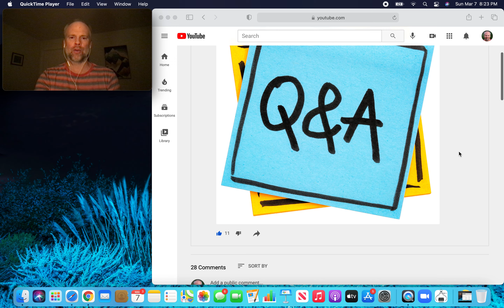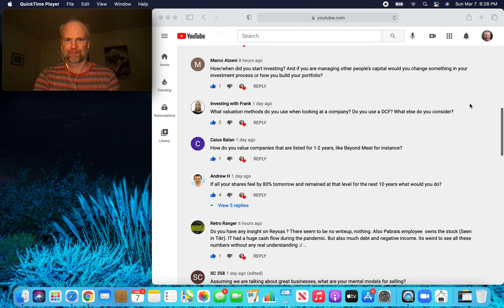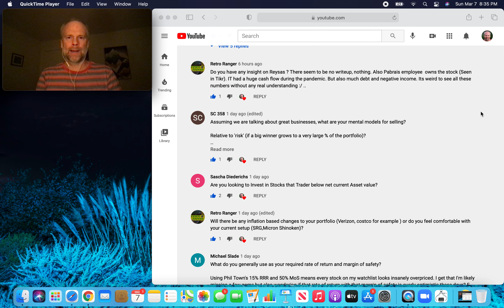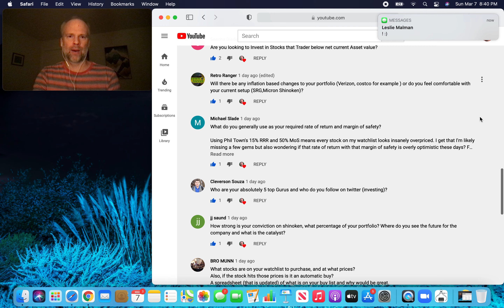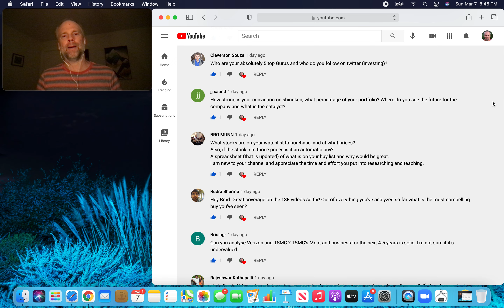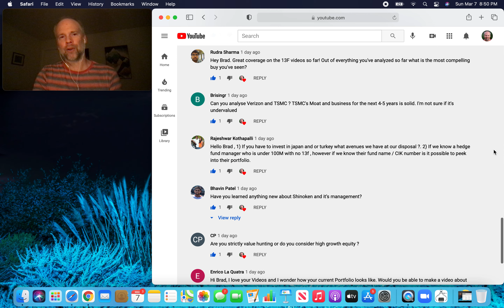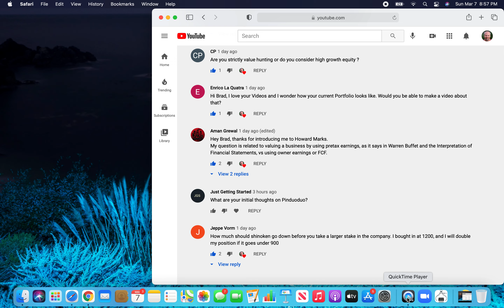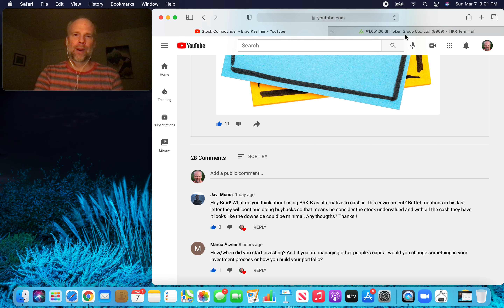Is It Possible to Clone Fund Managers Under $100m? Stock Compounder Q&A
Thank you all for the great questions this week in this edition of Stock Compounder Q&A!

Here is a link to the community post where you can see all the questions that I covered

Start thinking about what you want to ask next weekend ;)